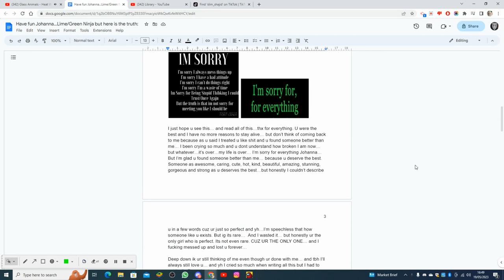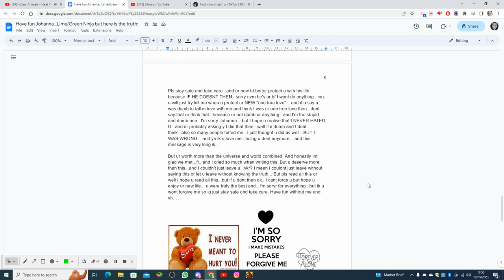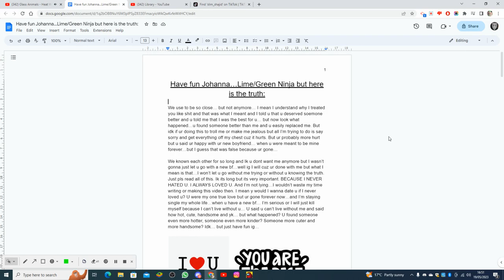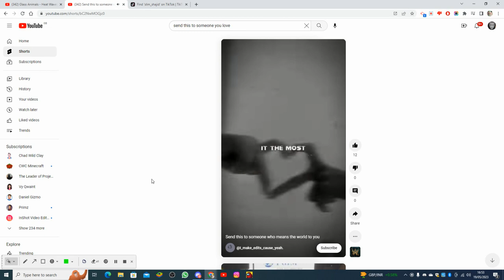I love you Johanna (Lime/Green Ninja)...